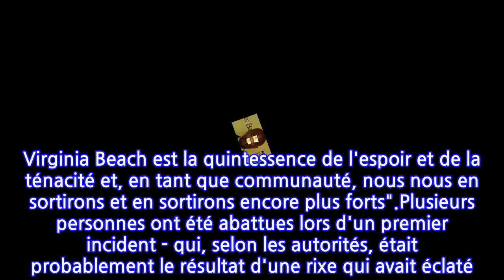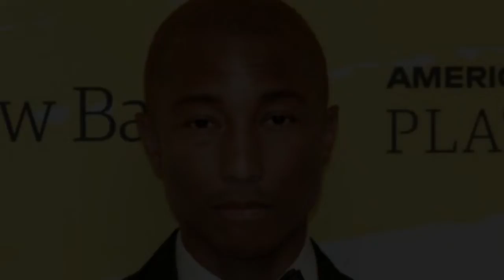Pharrell Williams en deuil : son cousin Donovon est la deuxième victime des...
Pharrell Williams en deuil : son cousin Donovon est la deuxième victime des fusillades...